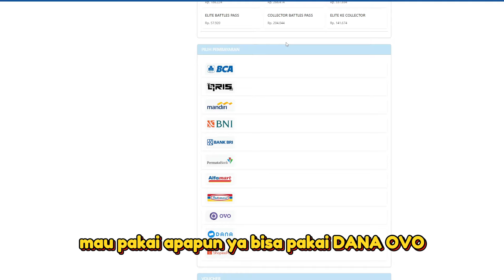Global Rilis Lagi ! DARK AND DARKER MOBILE - Gameplay Mobile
Ini game Multiplayer ber 3 lawan monster gt guys lumayan buat mabar" nih , tp stylenya game Bule gitu. . skuy cobain

DIVICE : ASUS ROG PHONE 6